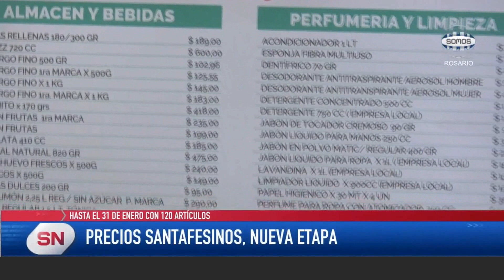Precios Santafesinos. Nueva etapa. Hasta el 31 de enero con 120 artículos.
HASTA EL 31 DE ENERO CON 120 ARTÍCULOS
PRECIOS SANTAFESINOS, NUEVA ETAPA

 Comenzó una nueva etapa del programa Precios Santafesinos.La Incluye unos 120 artículos de primera necesidad y se extenderá hasta el 31 de enero de 2023.